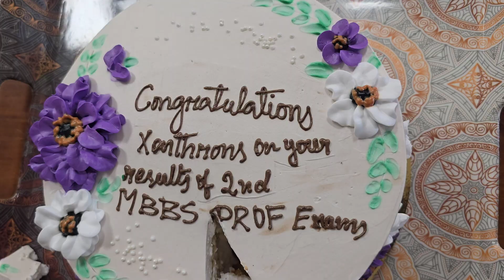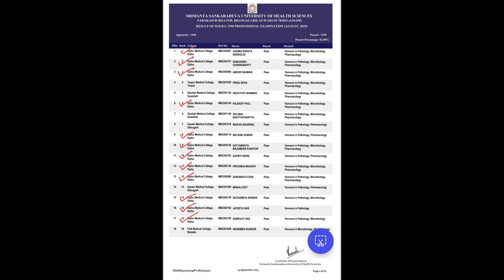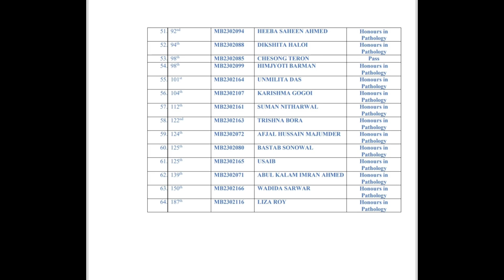Everybody shocked ii Unbelievable result of MBBS সচাঁই অবিস্বাশ্য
With immense pride and joy, the entire DMCH fraternity is delighted to share the record-breaking results of our college in the recently conducted MBBS 2nd Professional Examination, August 2025.

Our students have achieved an extraordinary milestone, with Aadima Rishita Bordoloi, Subhasish Chakrabarty, and Abdur Rahman securing the 1st, 2nd, and 3rd positions not only in our college but across the entire University. Adding to this glory, DMCH students have claimed 12 out of the top 15 ranks in the University—a feat achieved for the very first time in the history of our Health Sciences University.

Academic excellence was further highlighted with 7 students securing triple honors, 57 students with honors in Pathology, 11 in Microbiology, and 10 in Pharmacology. This outstanding performance stands as a testament to the tireless efforts and dedication of both our brilliant students and our esteemed faculty members.

We take immense pride in our students for scripting history and bringing unmatched glory to DMCH.